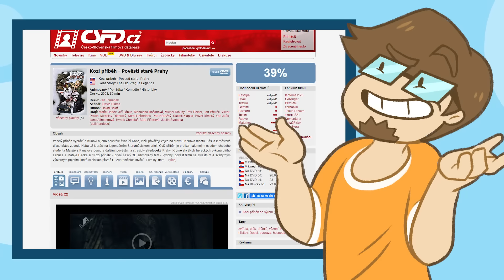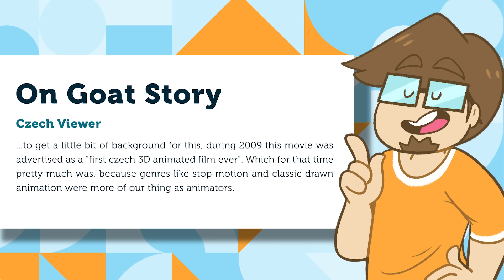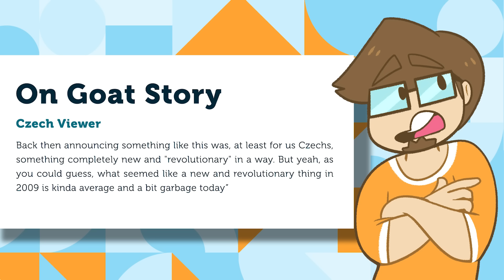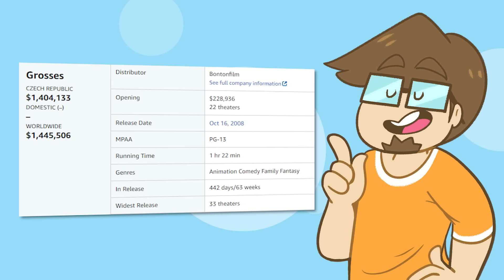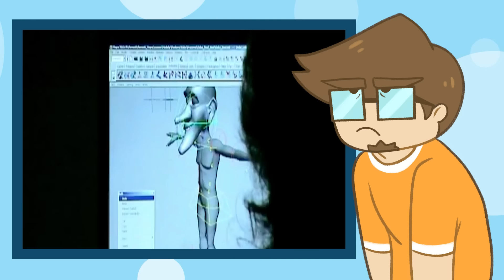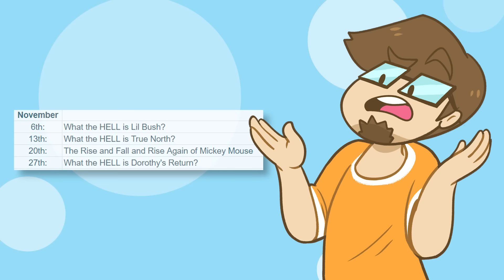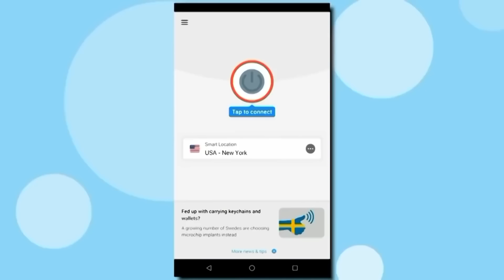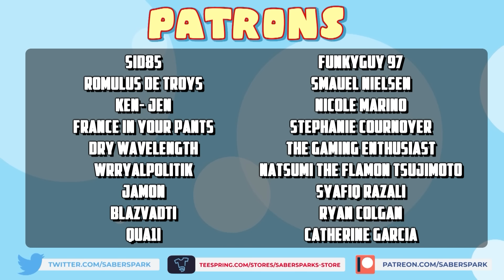What the HELL is Goat Story?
Hit up and find out how you can get 3 months for free

✅Video Credits✅

►Video Script and Research by Saberspark
►Thumbnail, Video Edits, and Intro/Background Visuals by Henri

📝Research Sources📝